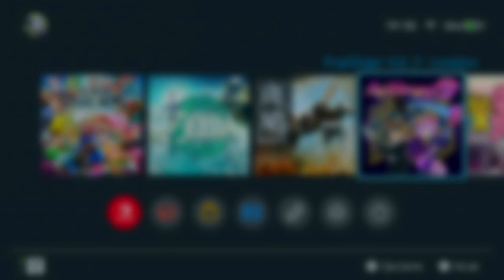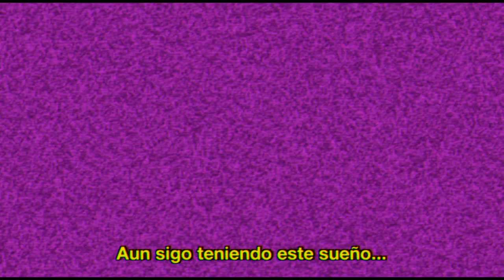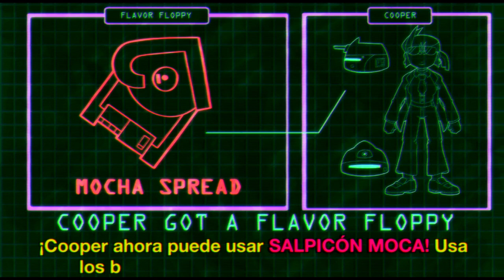PopSlinger Vol. 2 - Loveless | Gameplay | Nintendo Switch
Historia
Prepara la cafeína y toma el control de la Agente Cooper McLaren de la Jucture Against Various Annomalies (AVA) y la ayuda de Akane 2.0 una idol digital reformada, quienes se embarcarán en una misión de rescátate; en búsqueda de la desaparecida Ria, la heroína del título anterior. Un viaje por el Purple District, el cual tiene un intrínseco misterio en relación a las Loveless Sisters quienes se encuentran luchando entre ellas mismas.

Comentarios
Un juego desarrollado por Funky Can Creative, un juego con temática Shooter y musical con elementos narrativos; contando con un doblaje al español para destacar su historia y el desarrollo de la misma, su estética y ambiente está fuertemente inspirado en la nueva cultura retro de los años 80 y 90. Dándole un vibrante toque retro con la posibilidad de adquirir nuevos armamentos o apoyos a medida que combatimos.

Hello Aratalievers!